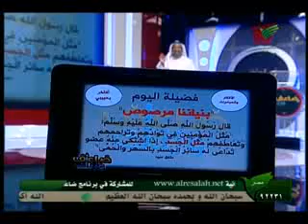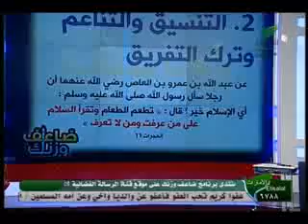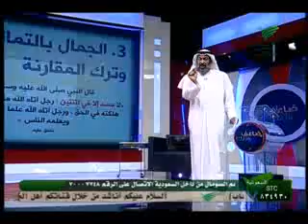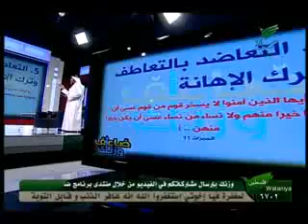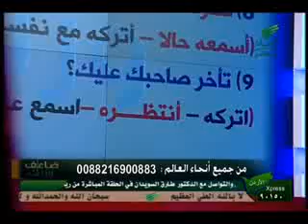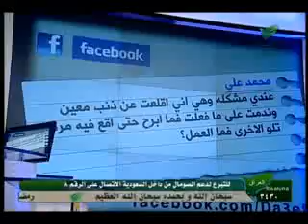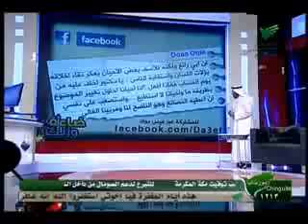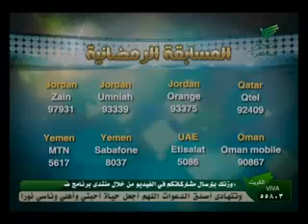ضاعف وزنك- الحلقة الرابعة عشر: بنياننا مرصوص!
لأول مرة وبأسلوب تفاعلي ساخن يطل الدكتور محمد الثويني في رمضان من خلال برنامج حصري على مشاهدي الرسالة رافعا لواء الدعوة إلى العمل الإيجابي المستمر لاستثمار لحظات العمر ومواسم الخير في إعادة تقويم الشخصية المسلمة لتفك أسرها من مشاغل الدنيا وشهواتها وتحلق مع المعاني التي تزيد الإيمان وتضاعف الميزان.